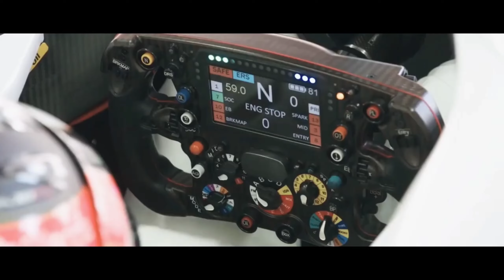Charles Leclerc - The Champion